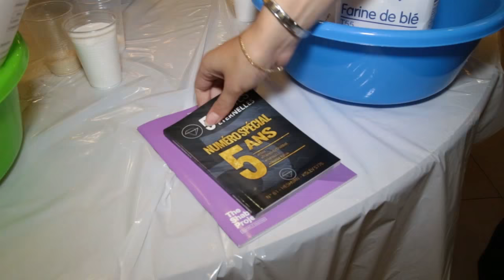Master Halla Chabbat mondial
Master Halla organisé dans le cadre du Chabbat Mondial le 21 octobre 2015 à l'école Haya Mouchka Paris 19ème.